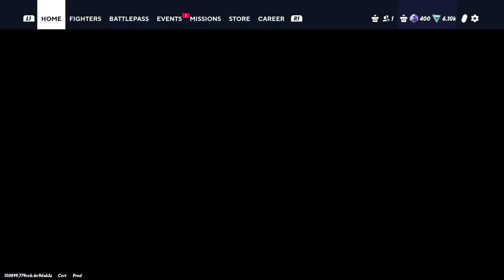MultiVersus (PS4) [Rift 3: Jason vs Multiverse Full Playthrough]